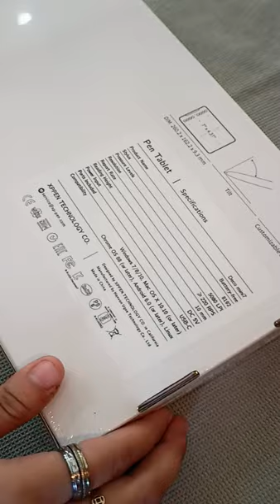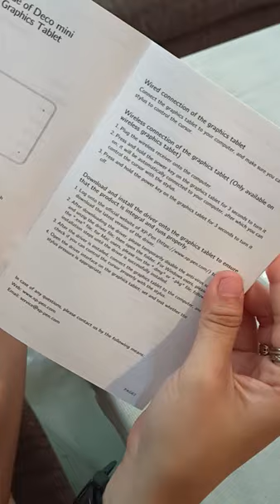Unboxing Xp-Pen Deco Mini 7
Welcome to the unboxing of the XP-Pen Mini Deco 7 Drawing Tablet! Get ready to embark on a journey of creativity and innovation as we dive into this sleek and powerful drawing tablet. Join us as we unwrap the box and explore what's inside, from the tablet itself to the accessories that come along with it.

As we reveal each component, we'll take a closer look at the design and build quality of the XP-Pen Mini Deco 7. From its slim and lightweight design to its responsive and customizable drawing surface, we'll discuss how this tablet is perfect for artists, designers, and digital creators of all levels.

But that's not all - we'll also demonstrate how easy it is to set up the tablet and get started with your creative projects right away. Whether you're sketching, drawing, painting, or editing, the XP-Pen Mini Deco 7 offers the tools and features you need to bring your ideas to life with precision and ease.

Join us as we unbox, explore, and unleash the full potential of the XP-Pen Mini Deco 7 Drawing Tablet. Get ready to elevate your digital artistry to new heights!